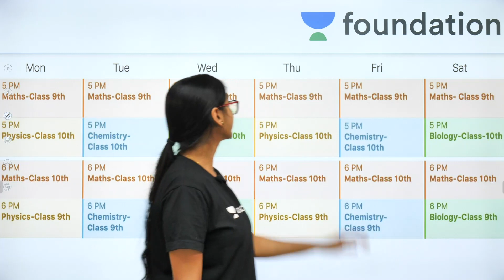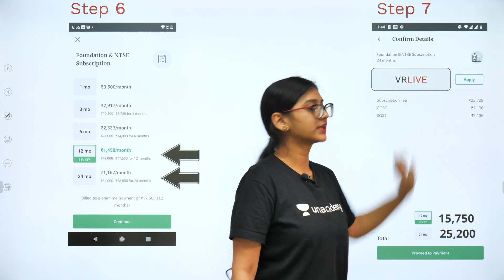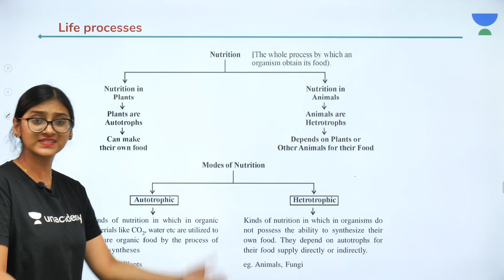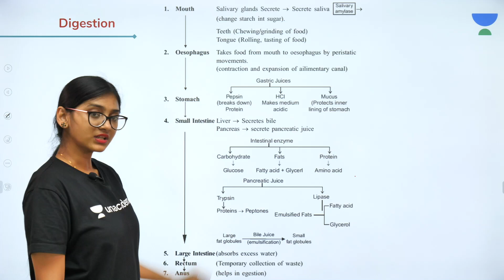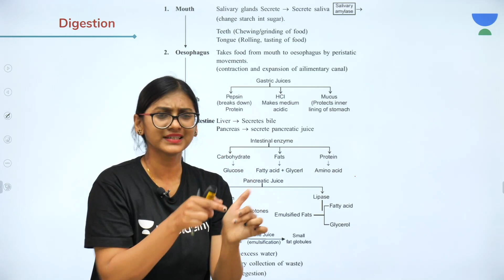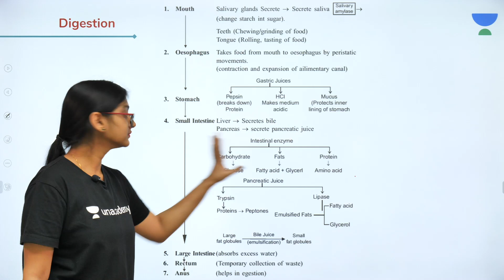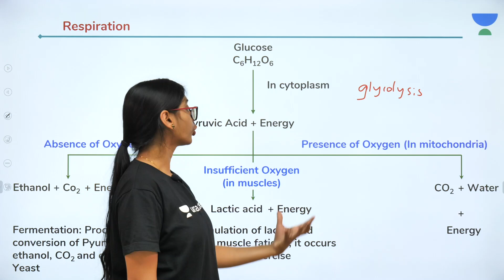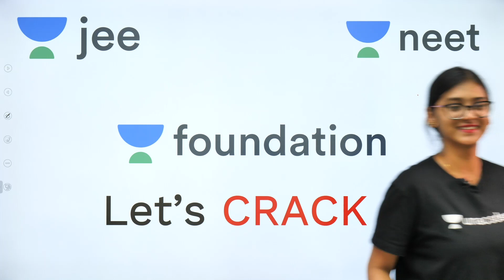Quick Revision - Life Processes | Class 10 | 2020 Boards | Unacademy Foundation - Biology | Vindhya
In Unacademy Foundation - Biology, Under Life processes Vindhya Ma'am will tell you all about quick revision for all class 10 students.

1. Learn from your favourite teacher
2. Dedicated DOUBT sessions
3. One Subscription, Unlimited Access
4. Real time interaction with teacher
5. You can ask doubts in live class
6. Limited students
7. Download the videos & watch offline